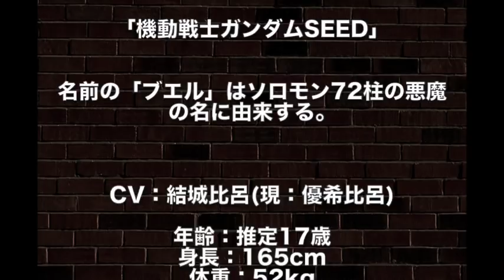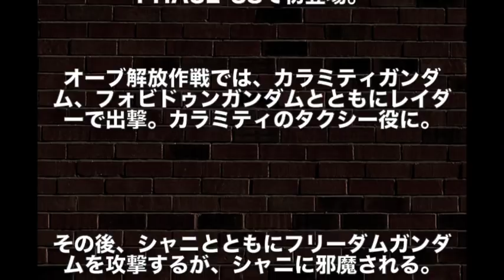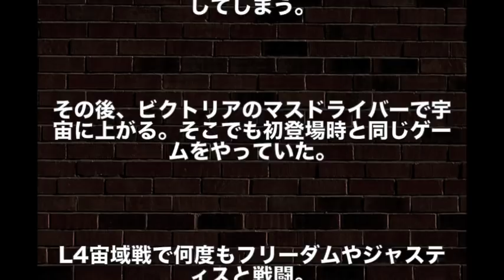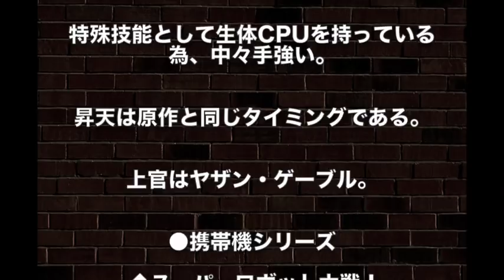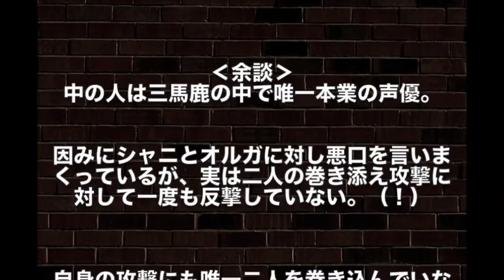【ガンダム】クロト・ブエル"クレイジーなキャラクター"だが…実は３馬鹿で一番優しかった！？（ガンダムSEED考察）